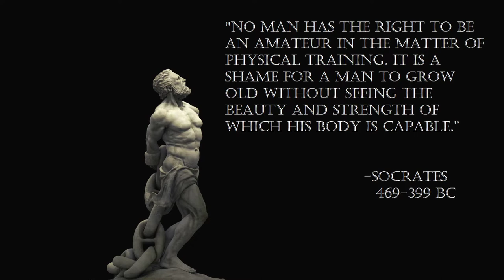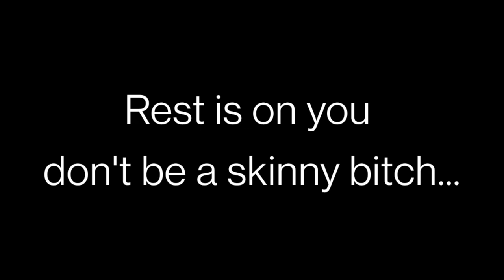Don't be a skinny bitch | chris bumstead | binding lights zyzz hardstyle | bodybuilding motivation !